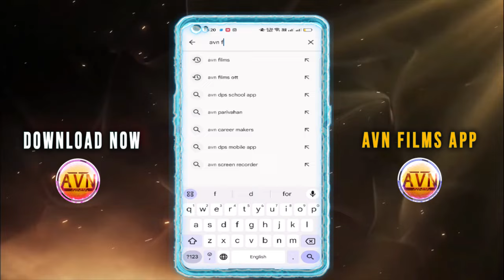Official Trailer | Hum Hum Hain | Nakul Gill & Sandeep Yadav | Hindi Movie | @AvnfilmsOTT | Pentali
Official Trailer | Hum Hum Hain | Nakul Gill & Sandeep Yadav | Hindi movies | @AvnfilmsOTT | Pentali
► Star Cast :- Nakul Gill ,  Sandeep Yadav , Pentali Sen
►Director :- Bijendra S Gangawar
►Choreographer :- Amaan Shabana , Sunil Motwani & Aarti Rana
►Producer :- Dewendra Lade . Abdul Gaffar Khan , Pradeep Rajbhar , Muslim Khan .
►Co Producer :- Sohan Singh Rao
►Writer  :- Abdul Gaffar Khan
►Song Lyrics  :- Muslim Khan Bahraichi , Manni Lal , Pramjeet , Deepak Sneh
►D.O.P :-  Kundan Rohan , Roby Sagar
►Background Score :- S.P Sen
►Fight Master  :- Sanjay Nagwadiya
►Marketing Head :- Ashok Roy
► Digital Partner :- PKS Digital Private Limited